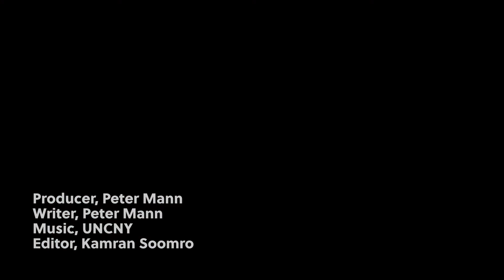MCR (MANN Cinema Reviews) - Those Who Wish Me Dead movie review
NOW SHOWING: “Those Who Wish Me Dead” starring Angelina Jolie, Finn Little, Nicholas Hoult, Aidan Gillen, Jon Bernthal, Medina Senghore, Jake Weber, Tory Kittles and Tyler Perry. Screenplay by Michael Koryta, Charles Leavitt and Taylor Sheridan. Directed by Taylor Sheridan. Release Date: May 14, 2021.

MANN Cinema Reviews score: ⭐️